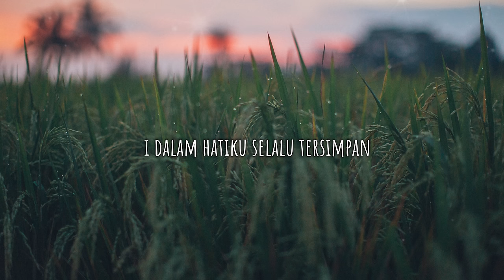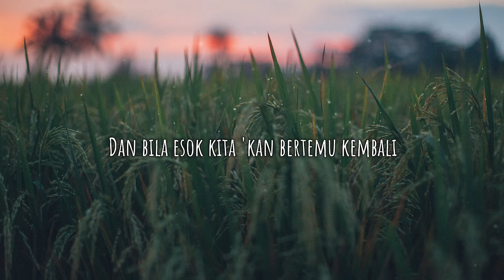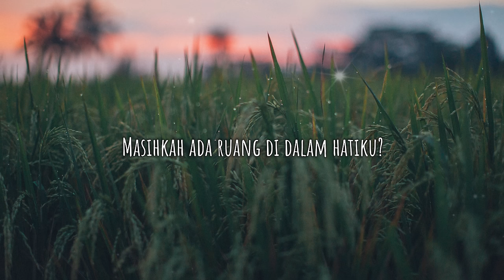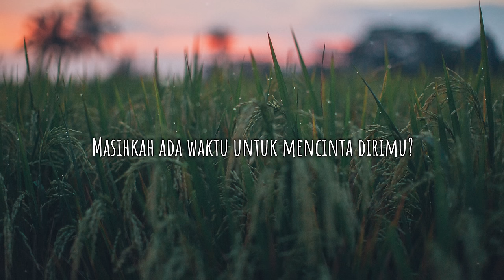Sofaz - Dan Bila Esok (Lirik)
――――― 🎶 SONG INFORMATION 🎶 ―――――
🎵 Music ➼ Dan Bila Esok
🎵 Artist  ➼ Sofaz

――――― 🎶 DOWNLOADS 🎶 ―――――
🎵 Photo ➼ From Filmora Stock Media